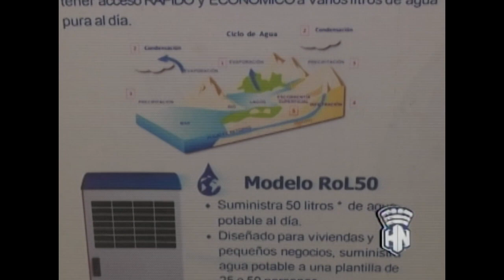Solintel S. A. llegará a su aniversario 11, el próximo mes.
Desde HabanaNoticiario la periodista Vanessa López, nos acerca al trabajo que realiza la empresa Solintel, S. A, enfocada en brindar soluciones integrales de tecnología y telecomunicaciones dentro y fuera del país. La misma llegará a su aniversario 11 el próximo mes. Más detalles, aquí te lo presentamos.